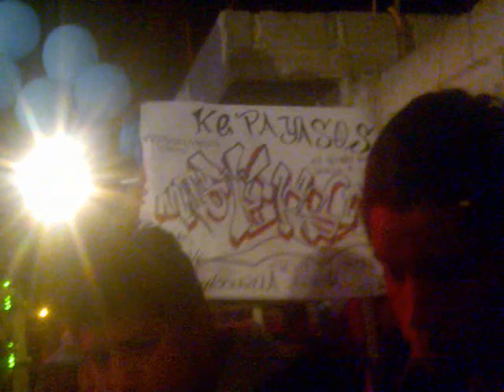SONIDO MASTERBOY tepetzala 2011 en vivo parte 9